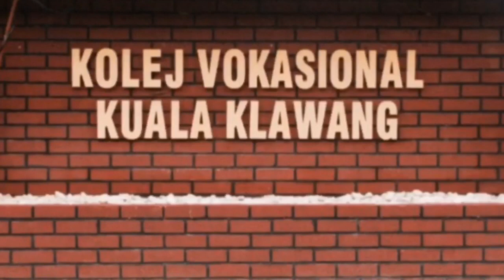VISUME SIMPLE FOR STUDENT ELECTRONIC